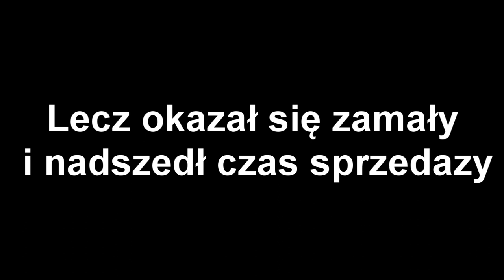pożegnanie kombajnu| sprzedaż JOHN DEERE 1174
Muzyka nie jest moją własnością i nie roszczę sobie do niej żadnych praw autorskich. Film ma charakter edukacyjny i rozrywkowy.